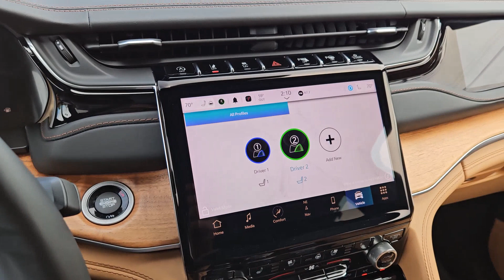2022 Jeep Grand_Cherokee Austin, Pflugerville, Round Rock, Georgetown, Cedar Park W0505A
Silver Zynith Used 2022 Jeep Grand_Cherokee available in 6900 Burnet Road, Austin, Texas at Vanguard Volkswagen Austin. Servicing the Austin, Plugerville, Round Rock, Cedar Park, Georgetown, TX area.

Experience the unrivalled prowess of the 2022 Jeep Grand Cherokee Summit Reserve 4x4 a marvel of automotive engineering cloaked in a sophisticated Silver Zynith exterior. Inside discover the uncompromising elegance of Tupelo/Black interiors that exudes both style and comfort. Powered by a dynamic 3.6L V6 24V VVT UPG I W/ESS engine this SUV is built for unmatched performance and efficiency. Driven by versatility it perfectly marries trail-ready toughness with city-smart sophistication. The 2022 Grand Cherokee Summit Reserve where luxury meets adventure. Drive the legend.Contingent upon dealer acceptance of terms. Terms may vary. Certification and additional reconditioning fees may apply.
ENGINE: 3.6L V6 24V VVT UPG I W/ESS,TRANSMISSION: 8-SPEED AUTOMATIC 850RE,QUICK ORDER PACKAGE 22U SUMMIT RESERVE,WHEELS: 21 X 9 MACHINED FACE/PAINTED ALUMINUM,TWO-TONE PAINT GROUP,SILVER ZYNITH,BLACK CLEARCOAT,TUPELO/BLACK, PALERMO LEATHER SEATS,GVWR: 6,050 LBS,ADV PROTECH GROUP IV,LUXURY TECH GROUP V,MOPAR FINISHING PACKAGE,ELECTRONIC LIMITED SLIP DIFFERENTIAL DELETE,MOPAR BRIGHT SIDE STEPS